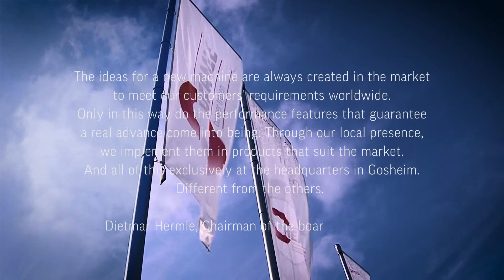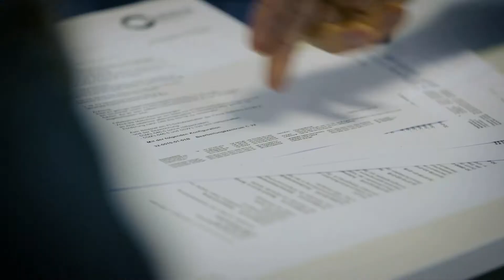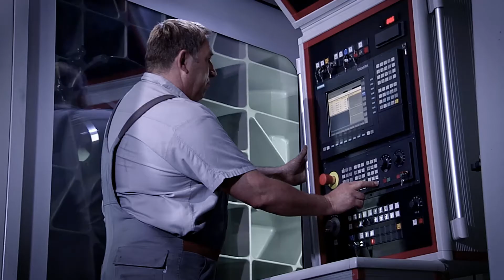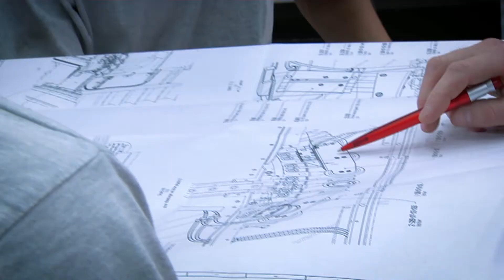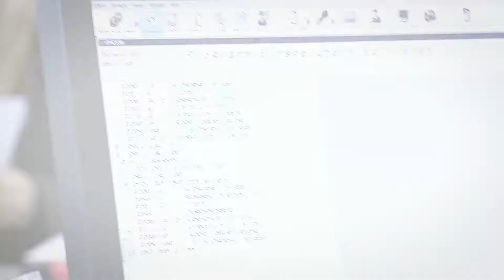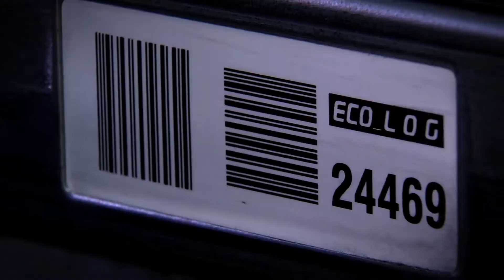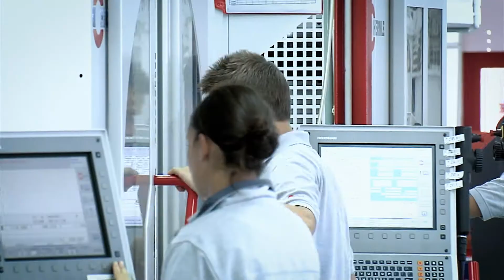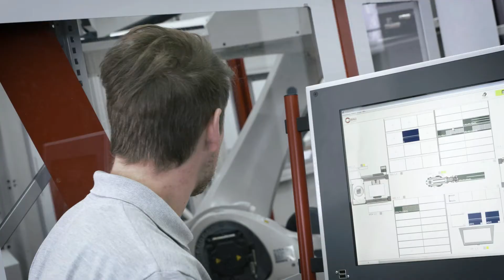Hermle '10 minutes milling at its best' english (version 2016)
Hermle '10 minutes milling at its best'
A special place, the best team, an exceptional concept.
This is how Hermle Machine are made.

►Mehr Videos!